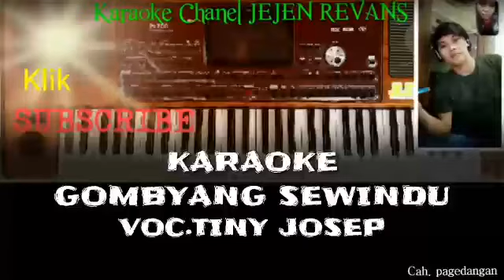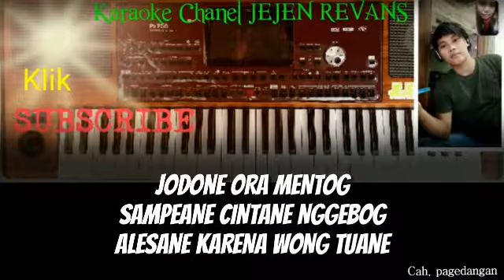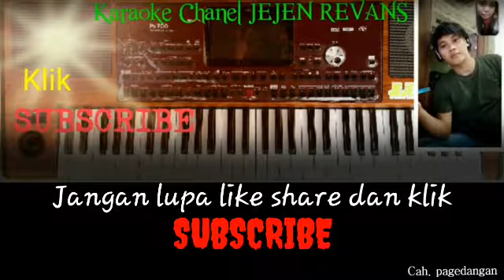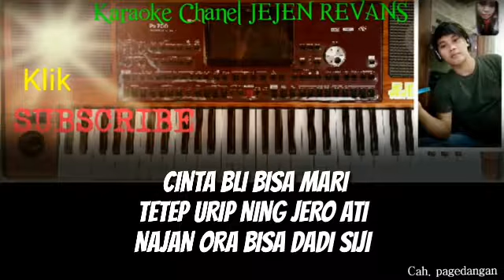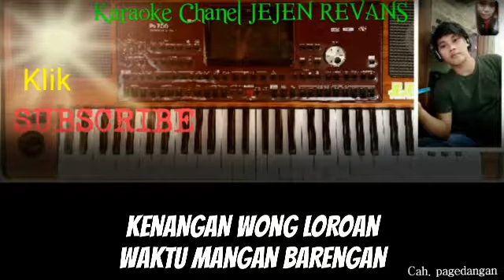GOMBYANG SEWINDU KARAOKE - TINY JOSEP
Jejen Revans